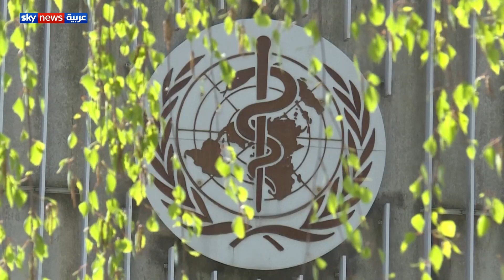الشهر الفضيل.. في زمن كورونا